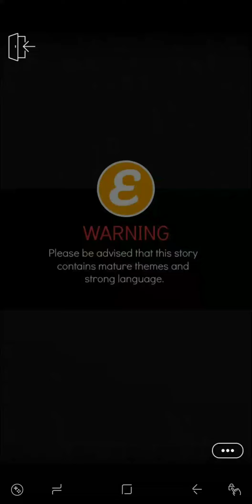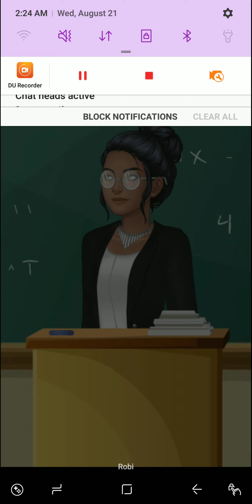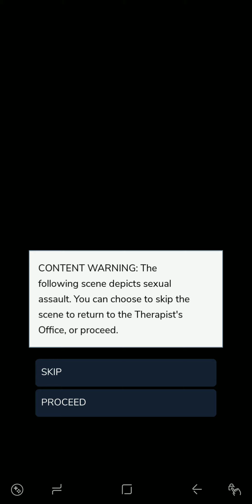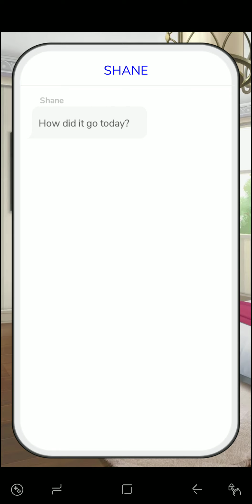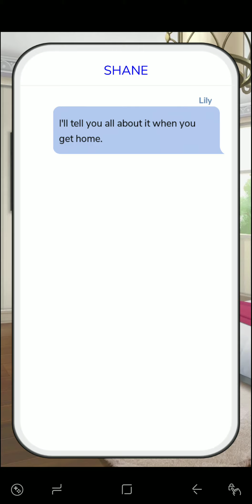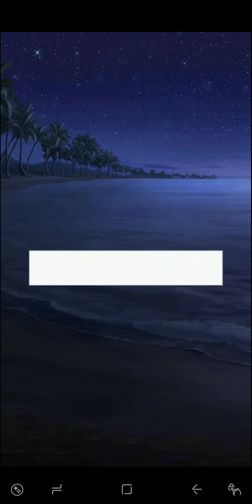Bad Boy Roommate Last/Finale Episode (Episode 8) [Episode - Choose Your Story]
In "Bad Boy Roommate", troubled teen Lily returns home to her estranged father after 3 years to find he has taken in sexy bad boy Shane. He wants you, and so does his best friend. What could go wrong?

So, today we're reading the last and eighth episode of "Bad Boy Roommate" on the official Episode app.

Enjoy xoxo